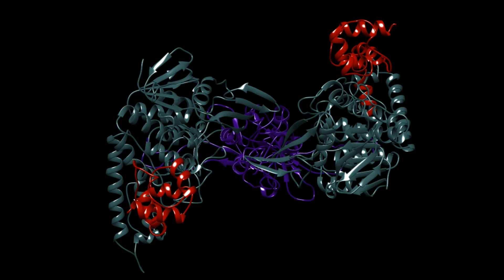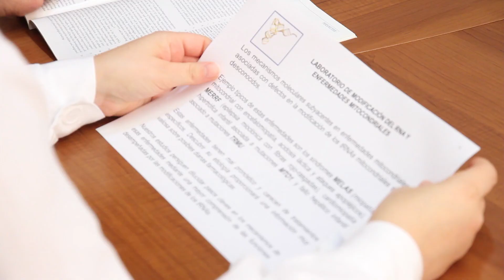Presentación Dra. María Eugenia Armengod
La Dra. María Eugenia Armengod describe los trabajos que se realizan en el laboratorio de Modificación del RNA y Enfermedades Mitocondriales del Centro de Investigación Príncipe Felipe.